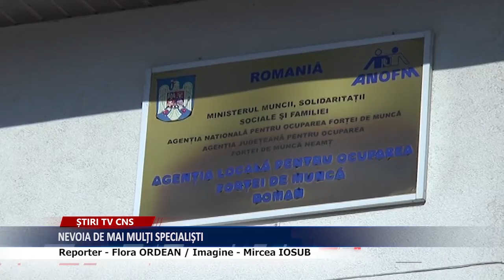NEVOIA DE MAI MULȚI SPECIALIȘTI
Directorul Agenției Județene de Ocupare a Forței de Muncă Neamț, Daniel Chirilă, apreciază că decizia Ministerului Educației de transformare a 35% din clasele de liceu tehnologic în clase de școală profesională vine să răspundă nevoilor de forță de muncă, așteptându-se ca învățământul să pregătească mai  temeinic tinerii, care la rândul lor așteaptă integrarea mai facilă pe piața muncii.